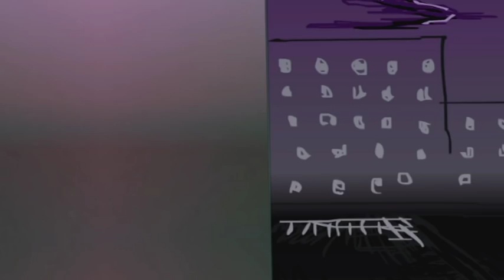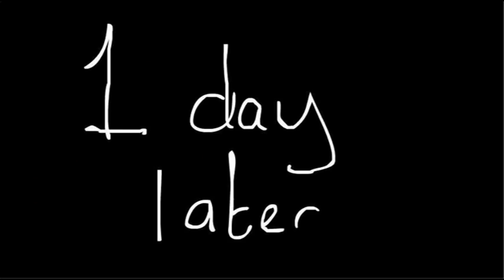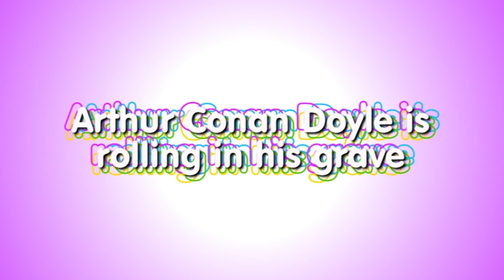Sherlock: Flowers In A Box - The Animated Movie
The animated film based on the infamous BBC Sherlock crack!fic by Samlicker113.

The artwork is intentionally shite :P And I know there is not a surplus of actual animating in this, this was just a side-project I worked on when I was bored or battling art-block. But alas, it was fun to make :3